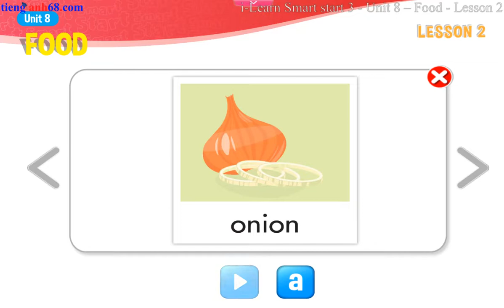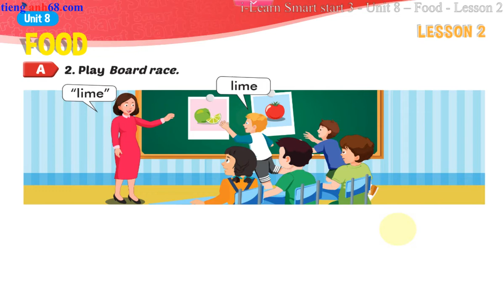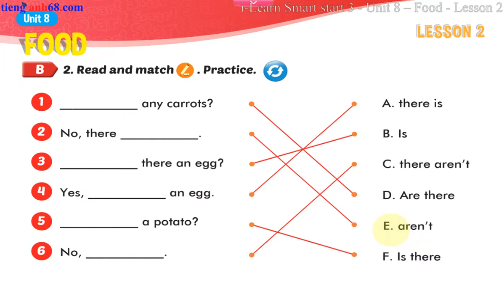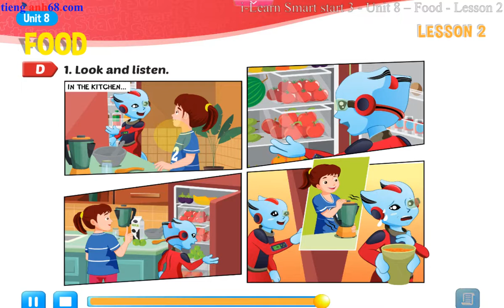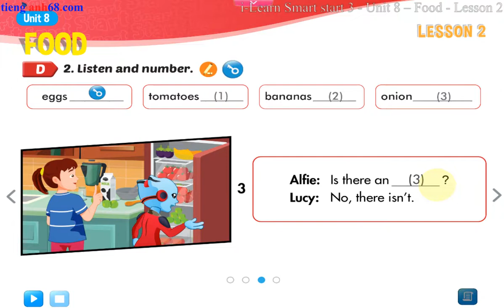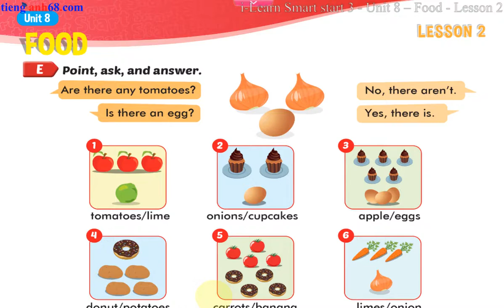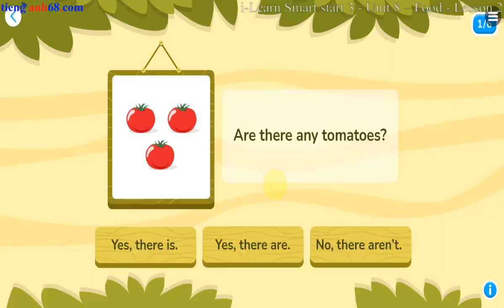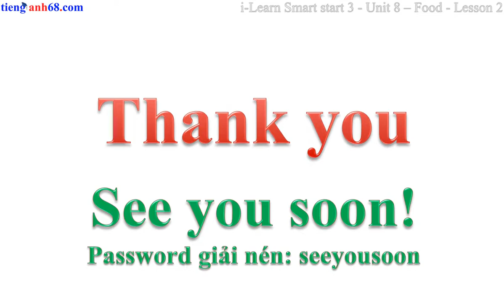Unit 8 Food Lesson 2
Các bạn vào hoặc để học và làm bài tập nhiều hơn! Thank you so much!